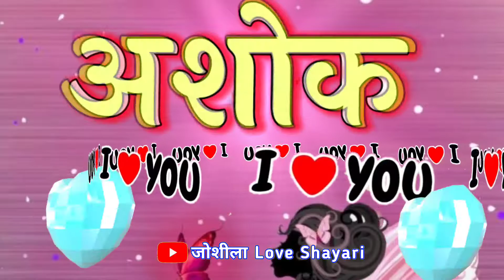Ashok name video status 🌹 Ashok naam ki shayari ringtone 🌹 Ashok status 🌹 A love shayari video